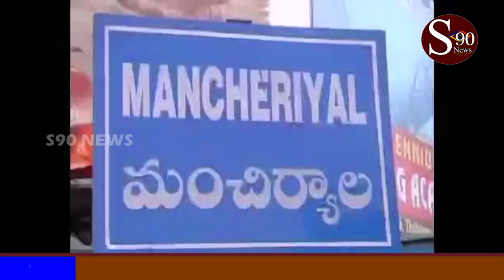MANCHIRYALA// Muncipal karyalayamlo facesheilds pampini chesina Vijithrao//S90 NEWS /05//05//20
S90NEWS Muncipal karyalayamlo facesheilds pampini chesina Vijithrao